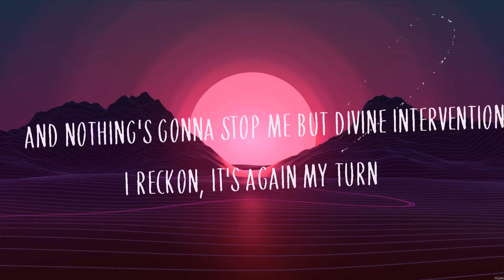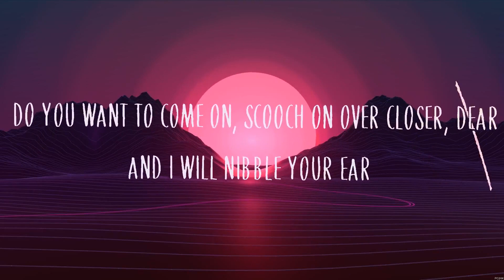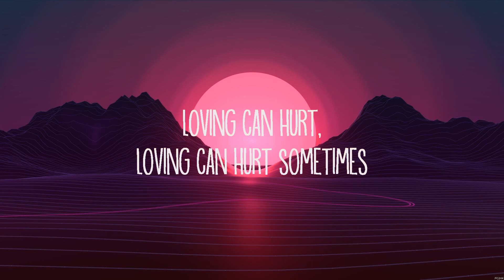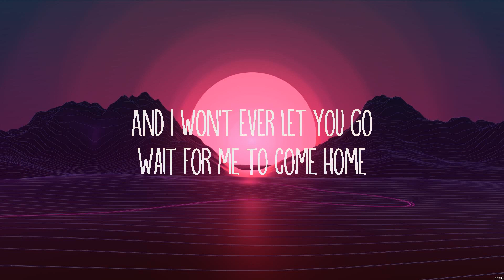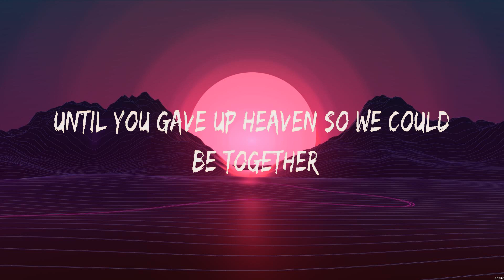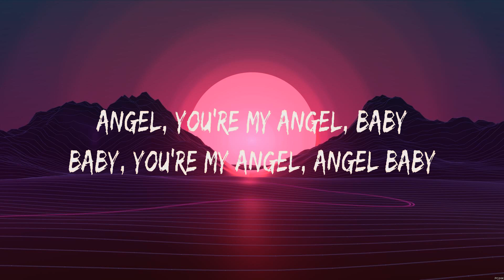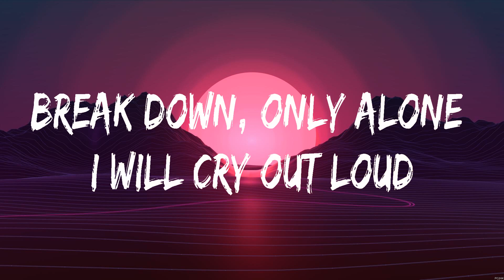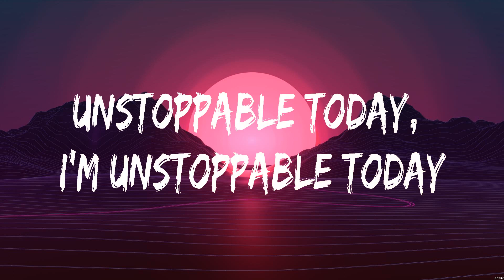Jason Mraz - I'm Yours (Lyrics) Ed Sheeran, Troye Sivan, Sia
1. Jason Mraz - I'm Yours
2. Ed Sheeran - Photograph
3. Troye Sivan - Angel Baby
4. Sia - Unstoppable